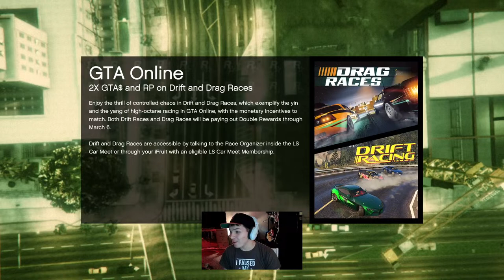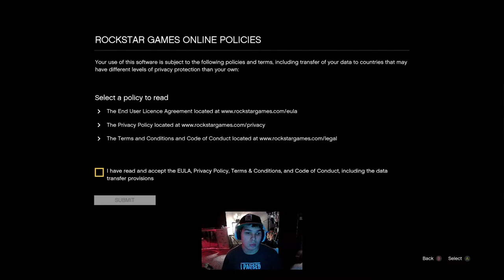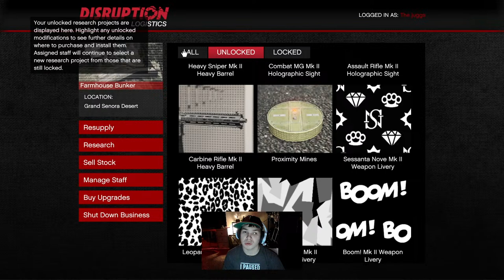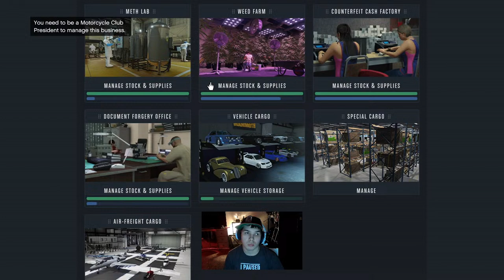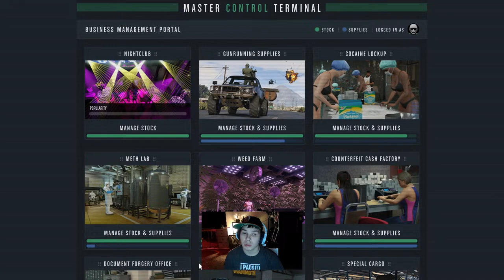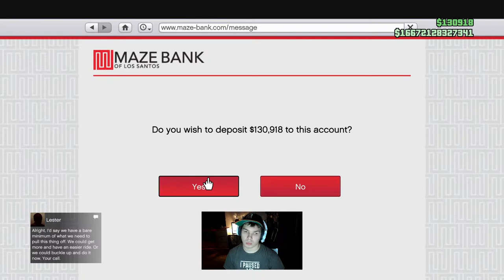Tyler Shaw Live Stream